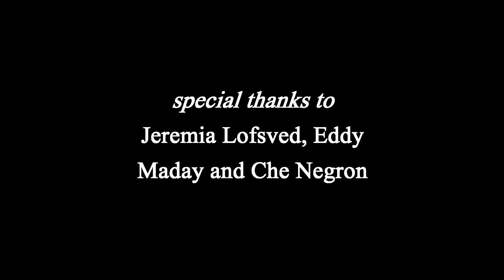'Beautiful' - A Short Film about Obsessive Compulsive Disorder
If I show you my scars and weaknesses, am I still beautiful?

'Beautiful' is a short film about Obsessive Compulsive Disorder, written and directed by myself.

Se ti mostro le mie cicatrici e le mie debolezze, sono ancora bella?
'Beautiful' è cortometraggio sul tema del Disturbo ossessivo compulsivo, scritto e diretto da me. Attiva i sottotitoli in italiano!

Written and directed by Davide Bertolini
Starring Natalie Daninhirsh and Jeremia Lofsved
Edited by Davide Bertolini
Cinematography by Mathias Feldman
Original score by Samuele Gervasio and Gianmarco Lodi
Co-starring Gabrielle Bergman
1st AD Billy Donoso
1st AC Maggie Brill
Sound mixing by Faris Sabanija
Boom operating by Alfred Lidander and Alexander Gronvall
Co-starring Gabrielle Bergman
Produced by Davide Bertolini